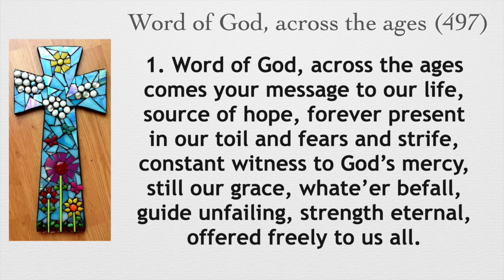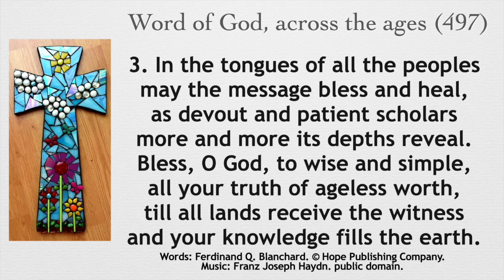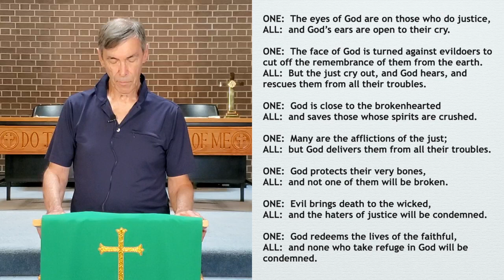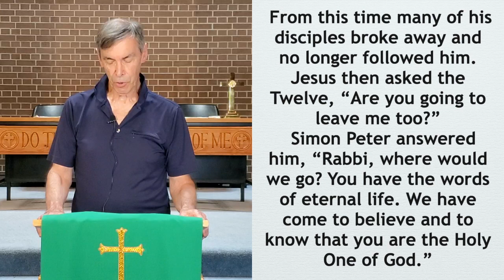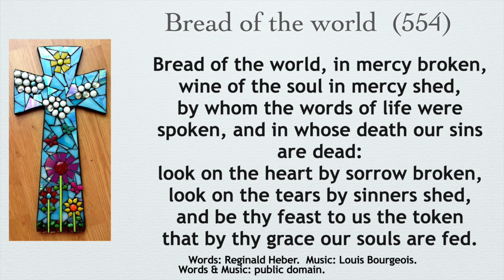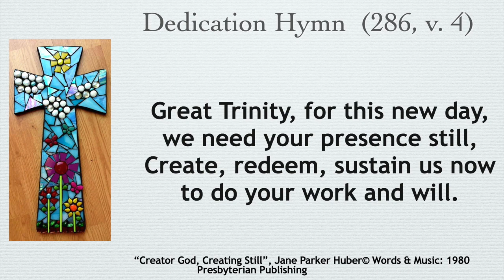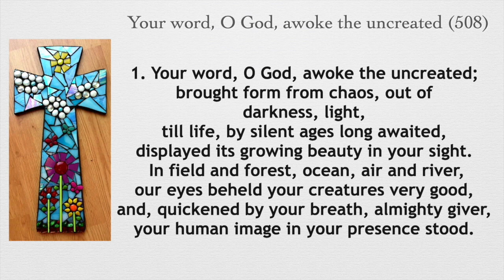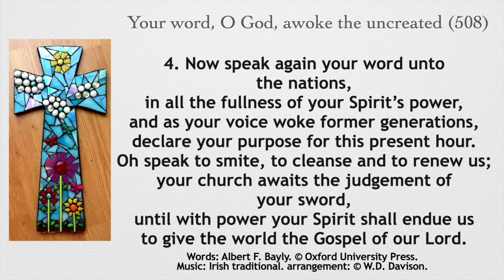August 22 Service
Sunday Worship
Hymns:
497 Word of God, across the ages
551 Bread of the world
508 Your word, O God, awoke the uncreated